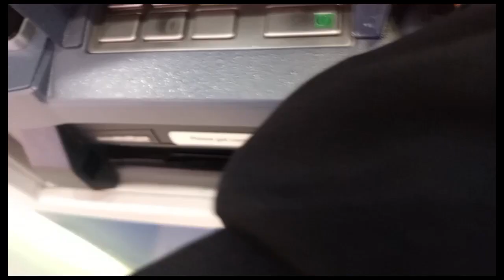egul pauwi. pero ok lang may pamasahe pa Naman pa Naman ako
here's my fb page